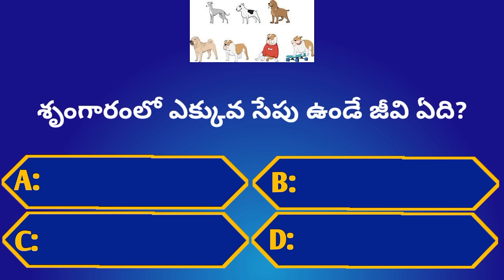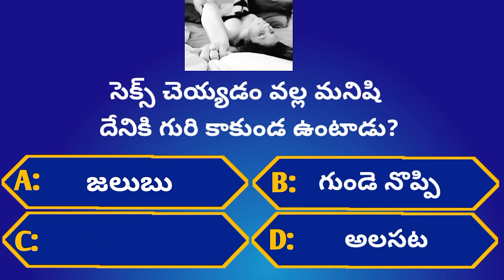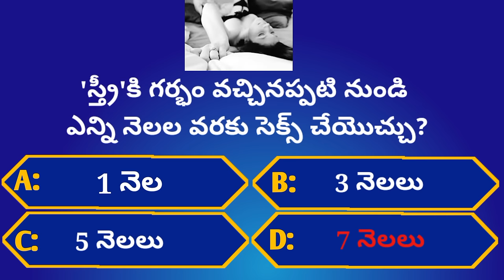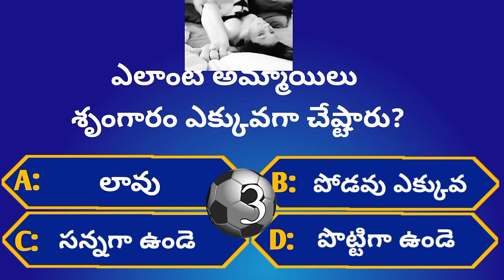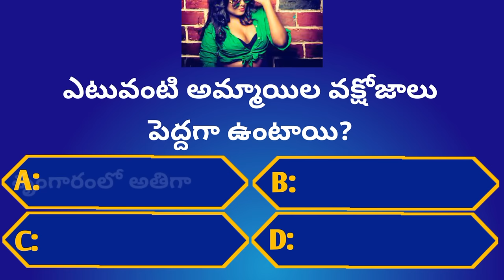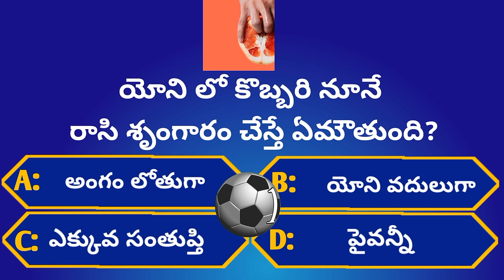Intresting Health GK Questions|Ep-11|Unknown Facts|‎@GeneralFactsOfficial